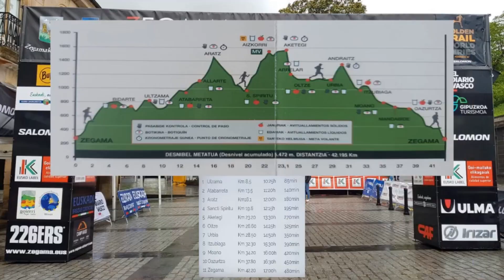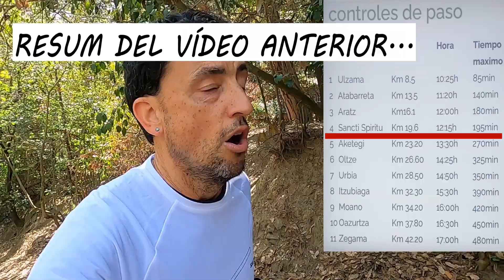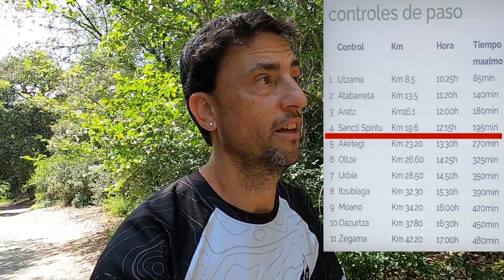Marató Zegama-Aizkorri Km a Km 2º part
Segona part del vídeo promès sobre la Marató Zegama-Aizkorri
En aquest vídeo explico en detalls tota la cursa Kilòmetre a Kilòmetre, és un vídeo llarg però m'encanta explicar-vos tot el que vaig viure en aquesta cursa èpica per mi.

Gràcies per veure'm i esperó que us agradi i que vibreu com ho vaig fer jo.

M'acompanyes? Anem-hi!!

Si t'agrada el que veus clica a l'enllaç per subscriure't.

Sóc l'ESTEVE ROVIRA , sóc Guia de muntanya, Corredor i Entrenador Personal tant de Trail com d'asfalt, buscans a les xarxes ERTeam o ERTeamoficial

Si t'has  inscrit en una cursa i no saps com preparar-la ja saps on sóc.

Ah...i com veieu Creador de Contingut en català, estic tant a Youtube, com a Twitch, Instagram, TikTok, Twitter, i Facebook, Strava, ClapClap i l'Aixeta.
I sóc part de Creadors.tv

M'ajudes moltíssim si em segueixes les altres xarxes socials
!!RECORDEU!!
!!SUPERDESCOMPTES I PROMOCIONS!!

DESCOMPTE 20%
CODI: ESTEVE

Descomptes en pernoctació, per mes info contacteu directament amb ells.
CODI: ESTEVE ROVIRA

20%en monturas i 40%en vidres
CODI: ESTEVE ROVIRA
LES MEVES XARXES SOCIALS

00:00 Inicia
00:47 Introducció
01:31 Matí de cursa
10:38 Comença la Marató de Zegama
14:31 km 7
16:44 Pujada a l'Araitz km 14
18:40 Moments dolents km 17
22:00 Avituallament Sancti Spiritu 20
25:00 Accident d'espectadors
27:43 Arribes a l'Aizkorri 22
30:10 Txabola de Arbelar km23,5
32:00 Urbia km 28,5
32:46 Andraitz km 30
35:35 Moment Truita de patates
36:36 Últims kms
37:37 Vídeo d'Arribada
39:12 Despedida